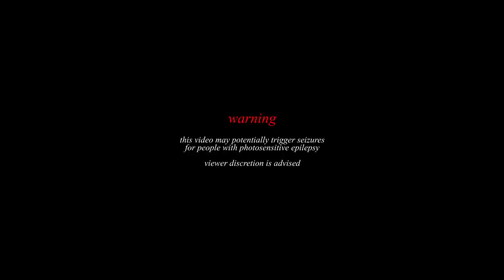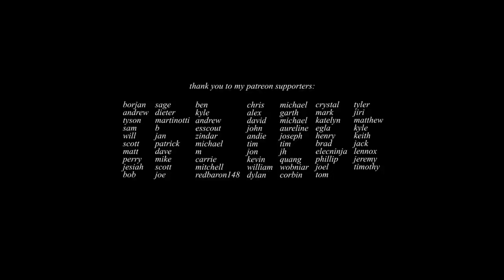Drake, Birdy, Jeremy Lim, Et Aliae - Low (Mashup)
Audio sampled:
Drake - Furthest Thing
Birdy - Keeping Your Head Up
Jeremy Lim - The Bell on the Hill
Et Aliae - Closer Still Closer